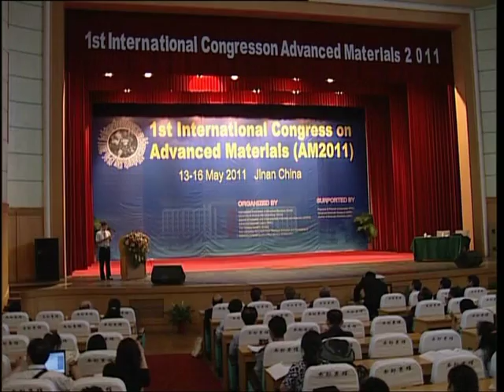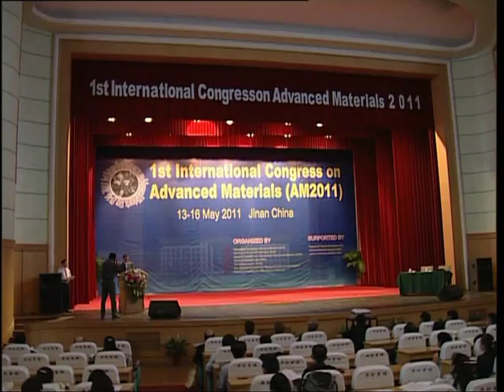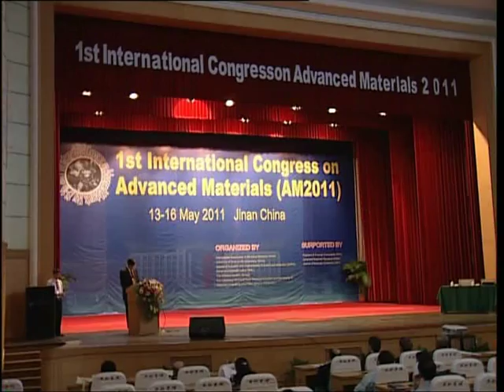AM2011, China: Opening and medal ceremony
Opening and IAAM medal ceremony of 1st International Congress on Advanced Materials, 13-16 May, 2011 at Jinan Nanjiao Hotel, Jinan, China